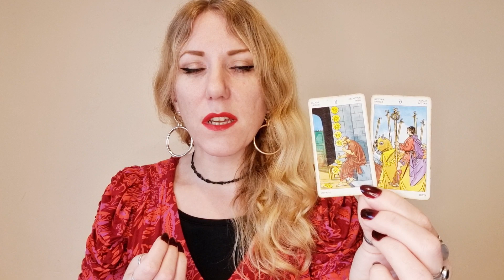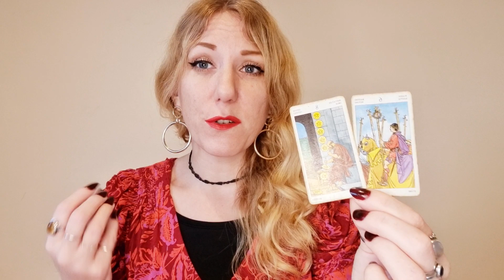💜 SAGITTARIUS | January Love & Relationship Reading | Tarot & Horoscope | 2023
What's in store for your relationships this month? 💜💫 Find out in this psychic relationship reading featuring tarot & astrology.